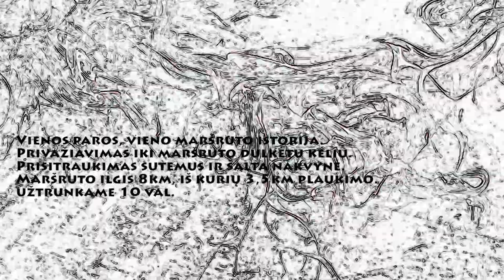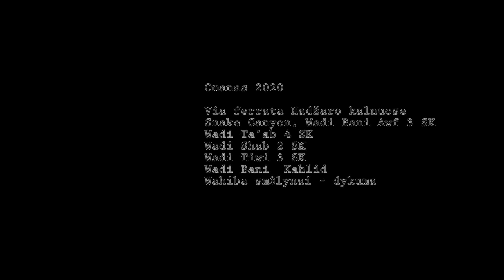2020 Omanas Wadi Tiwi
Omanas. Kanjoningas, įdomiausias maršrutas Omane. 2020 metų kovas.